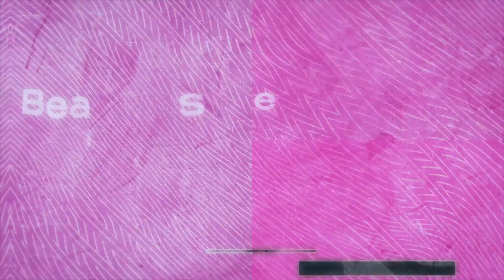New Art Fashion |MOGRT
Here is our new project – use it for your fashion collection, action, shop, marketing, or any other promo to get awesome results.

MAIN FEATURES:
No Plugins Required
HD (1920×1080) resolution / 25 fps
PR CC or higher software
Very easy to customize
14 Placeholders
10 Scenes

You get unlimited access to all projects, our designers - additional opportunities for development!